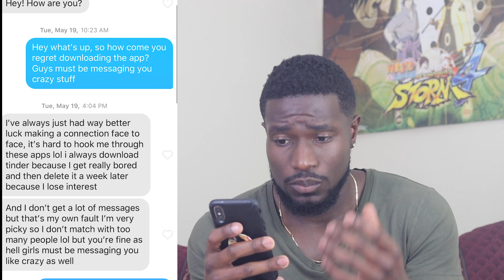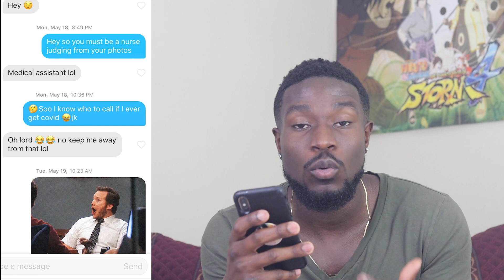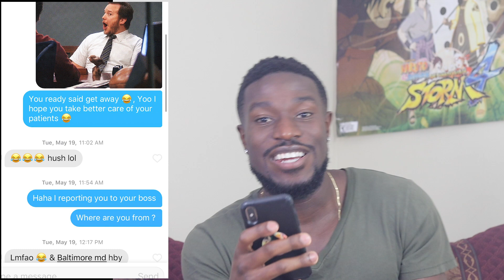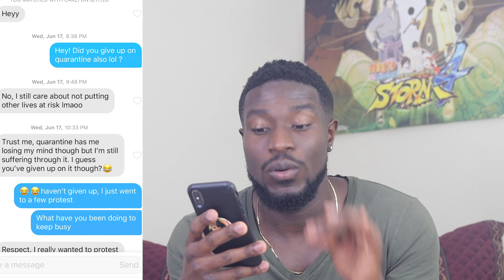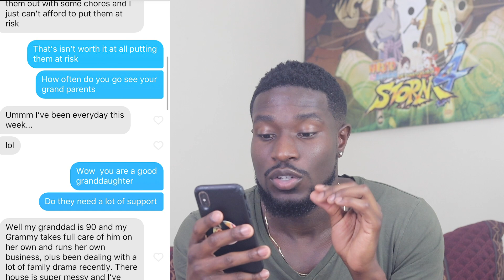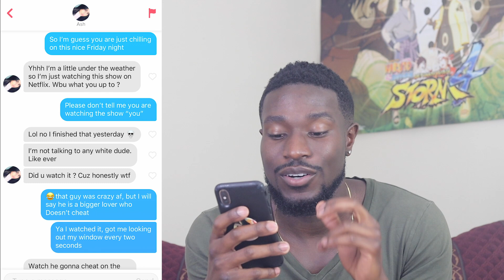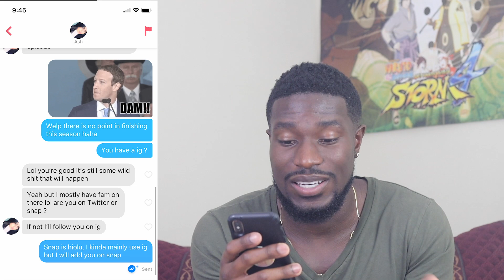Steal My TINDER OPENERS \\ How To Keep A Conversation Going On Tinder (Tinder Tips)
Apply To Work With Me 1-on-1 (Click Link Below)

IIn this video, Prince O will show you how to keep the conversation going on tinder and give you tinder tips and tricks to enhance your tinder potential. A lot of people struggle with tinder openers and tinder texting. It is very important to have tinder conversation starters in order to get more dates from online dating. You will also see several different tinder breakdowns that you can start using today. Everyone always wants to know how to text a girl and how to keep the conversation interesting that is why I had to make a tinder version of this video.

Take A Quick Survey To Help me improve my Texting Course

Camera Equipment :
○Wireless Mic
○Voice Recorder
○Hidden Camera glasses
○Hidden Camera Button

Hey, I am Prince O and I want to inspire men and women to take action and transform there Lifes. There are three keys to developing a great life which are health, wealth and love. This is why I strive to help people self develop in everyone one of my videos in one of these three topics!